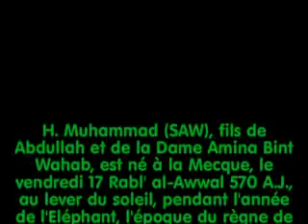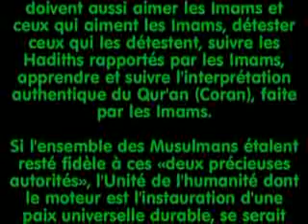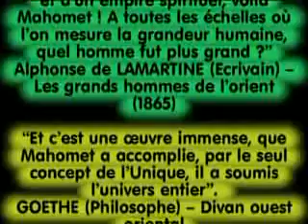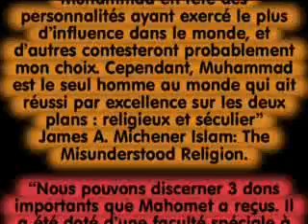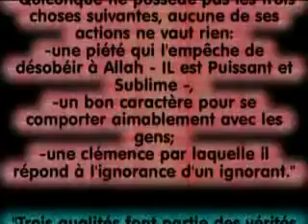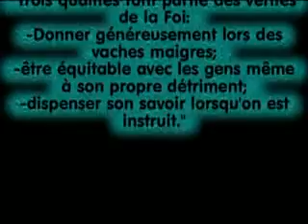3v Viladat H Mohammad saw moubarak